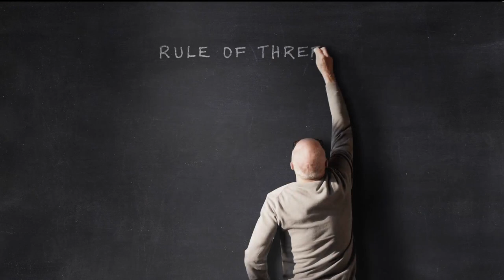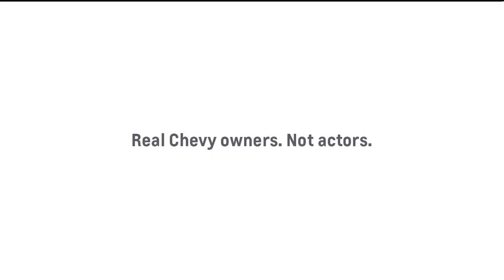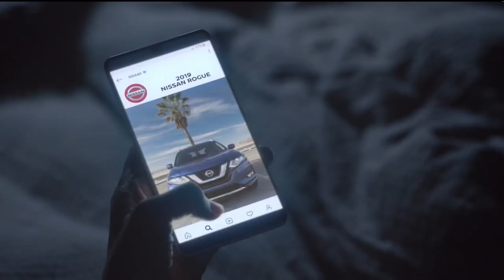Season Pass Ep. 1: Football Is Back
Ryan Reynolds 08-18-19